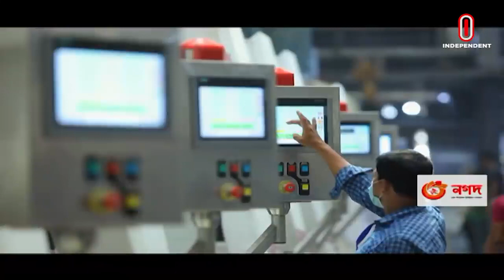ওয়ালটনের মূলধন এখন ৪০ হাজার কোটি টাকা; ৪০ টির ও বেশি দেশে যায় পণ্য || Walton |Golam Murshed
ওয়ালটনের মূলধন এখন ৪০ হাজার কোটি টাকা; ৪০ টির ও বেশি দেশে যায় পণ্য | Walton |Golam Murshed | Independent TV |

তলাবিহীন ঝুড়ির তকমা মুছে স্বাধীনতার ৫০ বছরে উন্নয়নের উদাহরণ এখন বাংলাদেশ। মাথাপিছু আয়, গড় আয়ু, জিডিপিতে পেছনে ফেলেছে অনেক দেশকে। কৃষি-বিদ্যুৎসহ নানা খাতে এসেছে অভাবনীয় সাফল্য। হচ্ছে পদ্মাসেতু, পারমাণবিক বিদ্যুৎকেন্দ্র, মেট্রোরেল। উন্নয়নের এই অগ্রযাত্রায় সমানতালে এগিয়েছে বেসরকারি খাতও। গড়ে উঠেছে বিলিয়ন ডলার কোম্পানি। সেখানে কাজ পাচ্ছেন হাজারও কর্মী। বিন্দু থেকে কীভাবে তারা মহীরুহ হয়ে দেশকে তুলে ধরেছে বিশ্ব দরবারে, সে গল্প অনেকের কাছেই বিস্ময়। দেশের তেমনই একটি শিল্প গ্রুপ ওয়ালটন।
১৯৭৭ সালে এস এম নজরুল ইসলাম বড় ছেলের নামে রেজভী অ্যান্ড ব্রাদার্স নামে একটি কোম্পানি প্রতিষ্ঠা করেন, যার সংক্ষিপ্ত নাম ছিল আরবি গ্রুপ। সাফল্য আসতে শুরু করলে আরবি গ্রুপ নাম পাল্টে হয়েছে ওয়ালটন।  ১৯৯৯ সালে চীন থেকে আমদানি করা টেলিভিশন বিক্রির মাধ্যমে বাজারে যাত্রা শুরু করে ওয়ালটন ইলেকট্রনিকস। আনুষ্ঠানিকভাবে গাজীপুরের কালিয়াকৈরে সাড়ে ৭শ একর জমিতে কারখানা প্রতিষ্ঠা করা হয় ২০০৮ সালে। ওয়ালটন হাইটেক ইন্ডাস্ট্রির জন্ম সেখানেই।